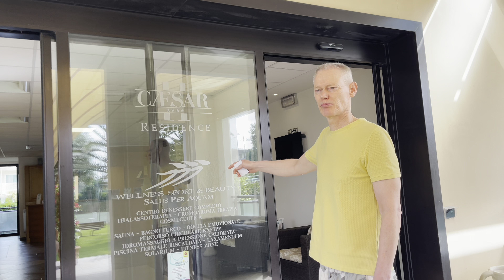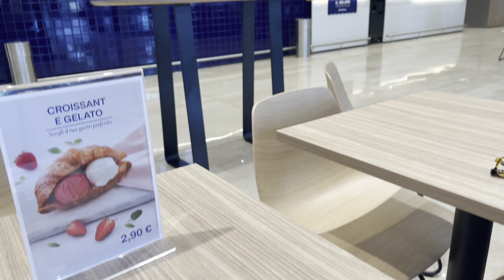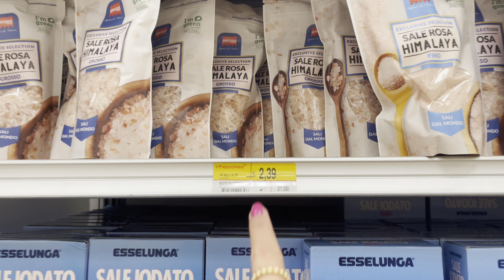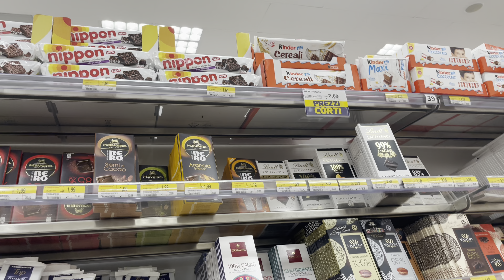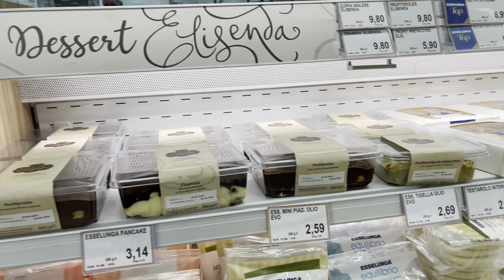ITALY TRAVEL VLOG ! FREE NAMIN ! ANG GANDA DITO ! Pinay-Dutch Couple